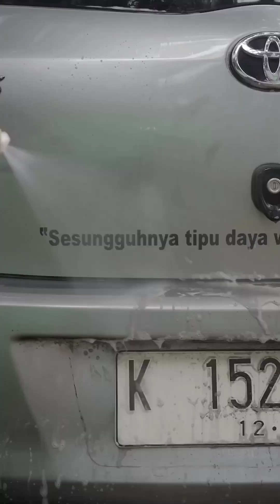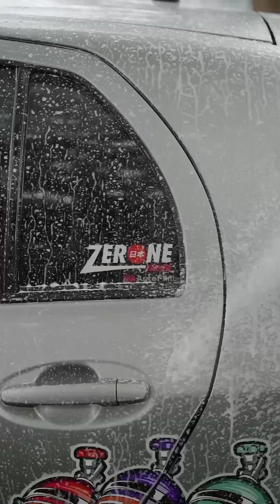Pelanggan Setia Bisa CAR CARE On The Spot TANPA BIAYA !!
ZERONE JAPAN ingin memberikan apresiasi lebih kepada para pelanggan setianya yang telah menempelkan stiker ZERONE JAPAN dengan melakukan CAR CARE On The Spot.

So, pasang stiker ZERONE JAPAN saat ini, dan nikmati CAR CARE On The Spot secara FREE !!